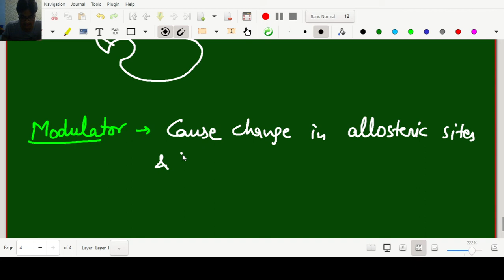Biomolecules 13 michaelis menten constant km value, Enzyme inhibition